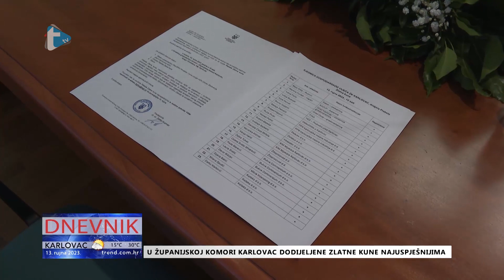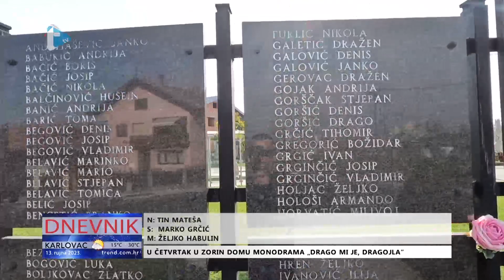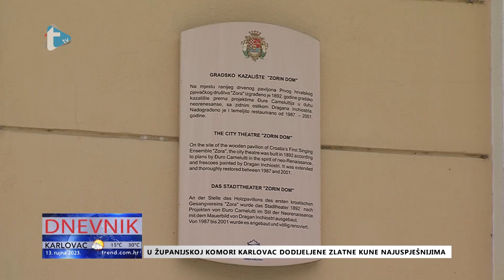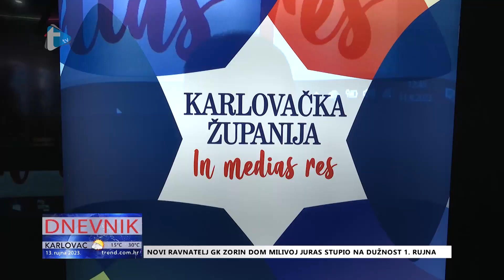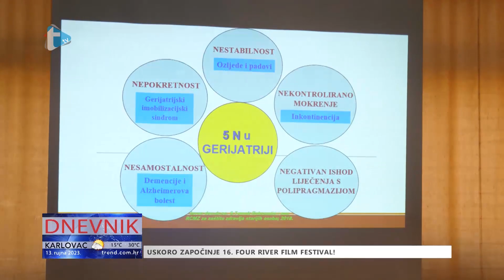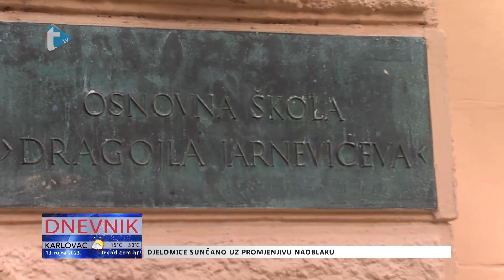Dnevnik - 13. 9. 2023.